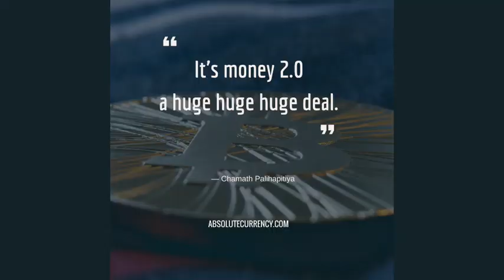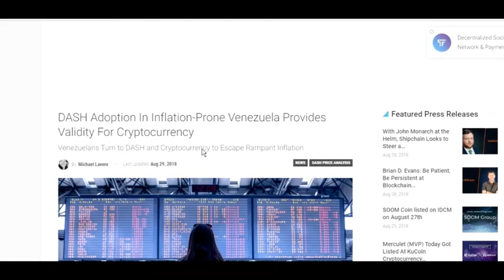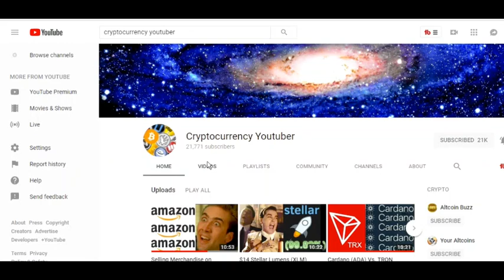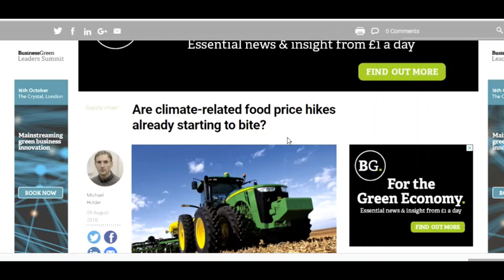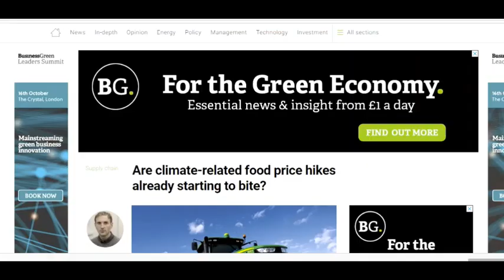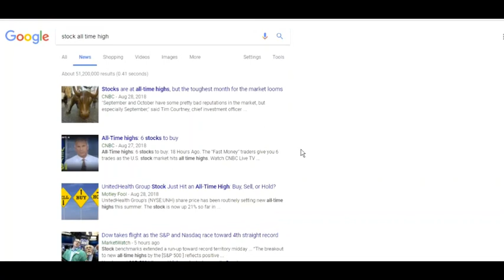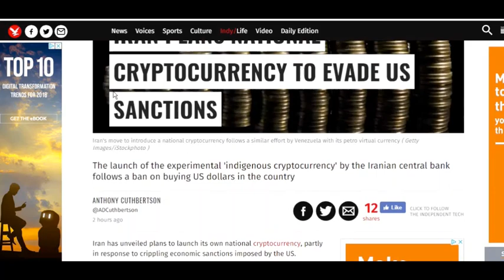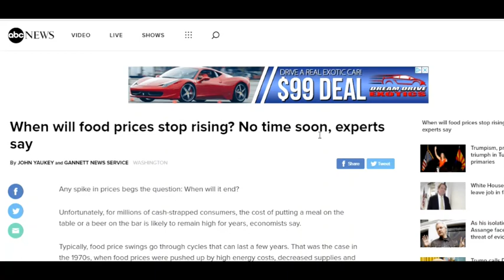Crypto predicted to repeat 2017 BullRun - top altcoins to watch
In this video we discuss the potential for mass adoption of cryptocurrency to stem from a bad situation. As we see in countries with a failing economy such as Iran, Turkey, Venezuela etc. There is a mass adoption of crypto currency rapidly taking place. As there is no reason to jump from Fiat currency at present time with the "if it isn't broke, don't fix it" mentality. It could truly take a very negative situation to see a rise in the use of cryptocurrency. As our friend CryptoCurrency Youtuber AKA FAZE CRYPTO likes to point out, the world debt is climbing at a very fast pace. When you compare the global debt with other factors, pointed out by Adapt2030 and Suspiciou